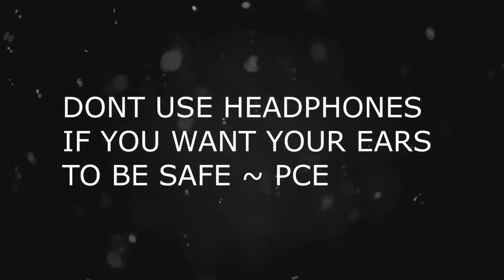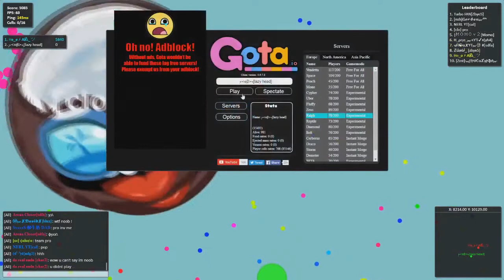I LAG ALWAYS // RAGE LAGGING // GOTAIO // FUNNY MOMENTS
THIS VIDEO IS ALL ABOUT ME AND MY FELLOW CLAN MEMBERS PLAYING WITH LA AND HAVING FUN HOPE YOU GUYS ENJOY PCE :)

FEEL FREE TO CHECK THEM OUT THEY ARE AMAZING

MAKE SURE TO STICK AROUND NEW VIDS EVERY WEEK

THANK YOU GUYS FOR ALL THE SUPPORT IT REALLY MEANS ALOT
~LAZY HEAD

~~PEACE OUT~~